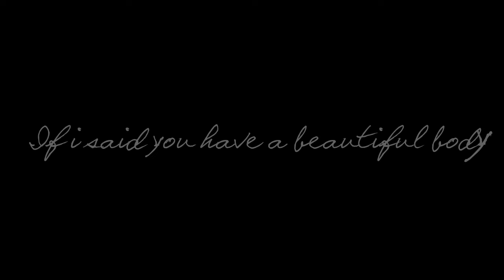Peter Ryan sings: "If I Said You Have A Beautiful Body"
The audio-only file from the latest YouTube Live-broadcast where Peter Ryan performs this Bellamy Bros. song live.